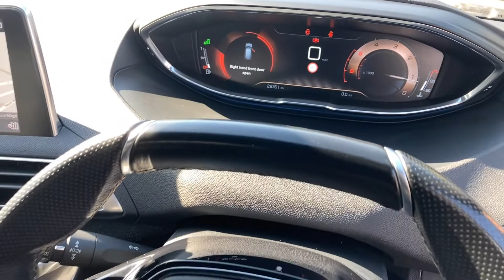Peugeot 3008 1.5 BlueHDi GT Line Euro 6 (s/s) 5dr - KS18 FPN